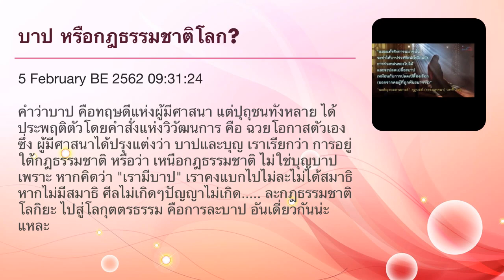บาป หรือกฎแห่งธรรมชาติ โลกิยธรรม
คลิปนี้ ถูกฝากไว้ในเพลย์ลิสท์การฝึกิารมณ์แห่งการเข้าสู้มรรค ที่ได้ตั้งใจให้เป็นของหลวงพ่อฤษีลิงดำเพียงเดี่ยว แต่ฝากไว้เป็นข้อมูลเพิ่มเติม เพระาว่าเกี่ยวข้องกับสิ่งนี; "คำว่าบาป คือทฤษดีแห่งผู้มีศาสนา แต่ปุถุชนทั้งหลาย ได้ประพฤติตัวโดยคำสั่งแห่งวิวัฒนการ คือ ฉวยโอกาสตัวเอง ซึ่ง ผู้มีศาสนาได้ปรุงแต่งว่า บาปและบุญ เราเรียกว่า การอยู่ใต้กฎธรรมชาติ หรือว่า เหนือกฎธรรมชาติ ไม่ใช่บุญบาป เพราะ หากคิดว่า "เรามีบาป" เราคงแบกไปไม่ละไม่ได้สมาธิ หากไม่มีสมาธิ ศีลไม่เกิดๆปัญญาไม่เกิด. ละกฎธรรมชาติโลกิยะ ไปสู่โลกุตตรธรรม คือการละบาป อันเดี่ยวกันน่ะแหละ"